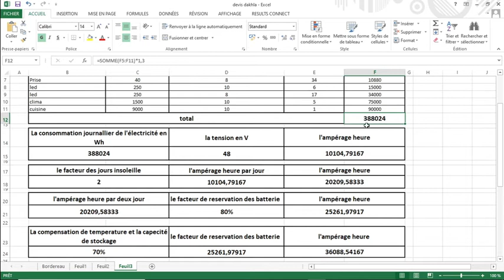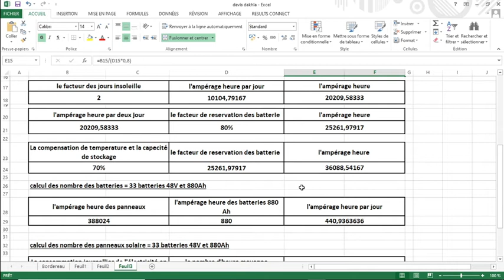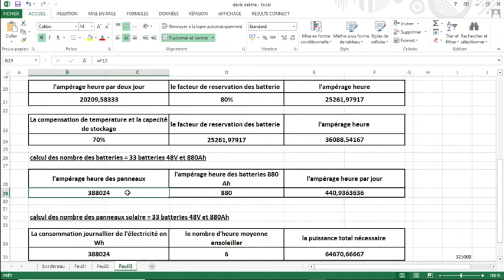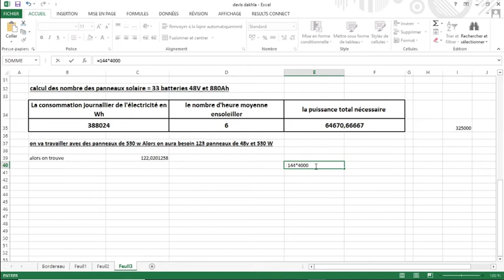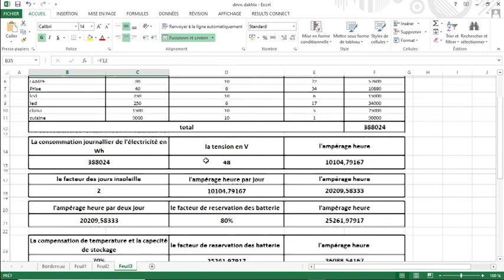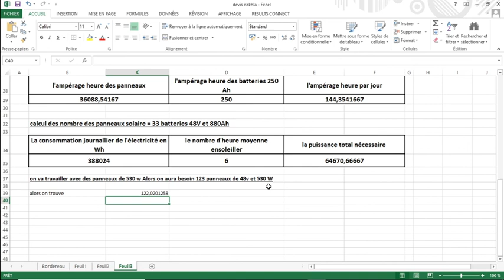étude photovoltaïque, panneaux solaire darija avec les prix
déterminer bilan énergétique, nombre de batterie et nombre des panneaux solaire nécessaire avec les prix